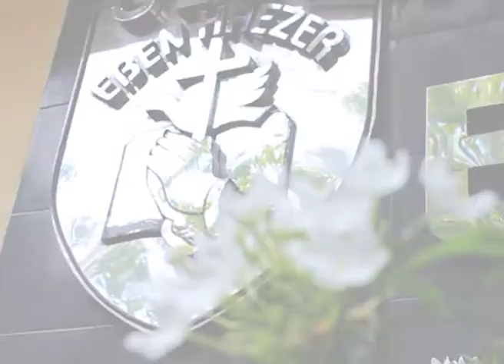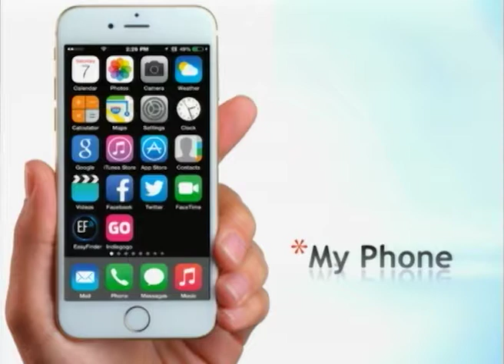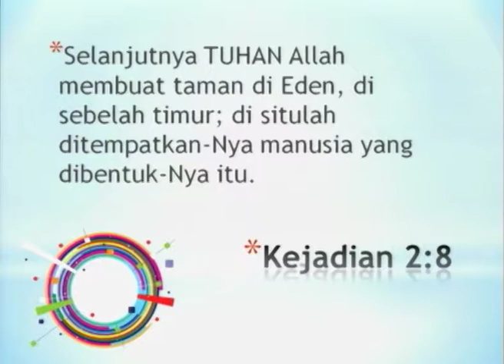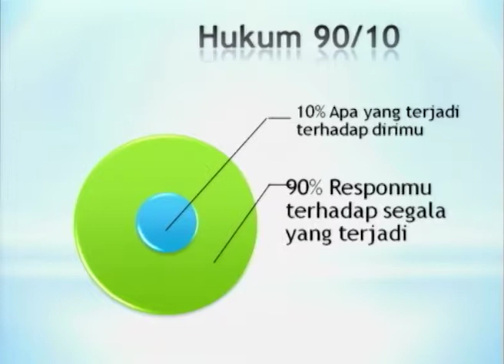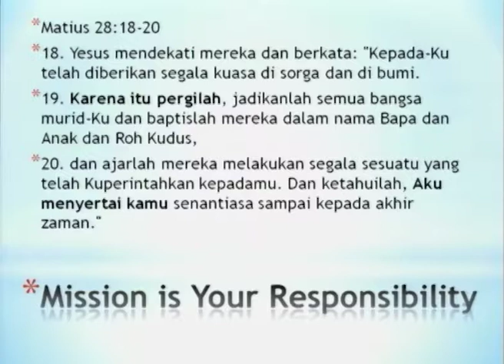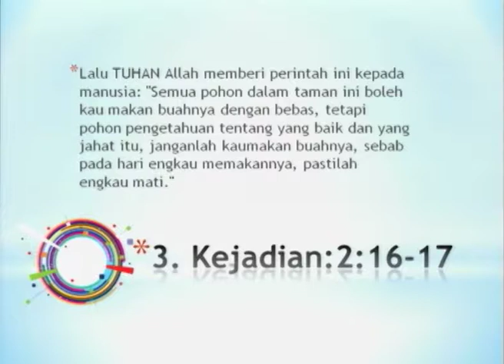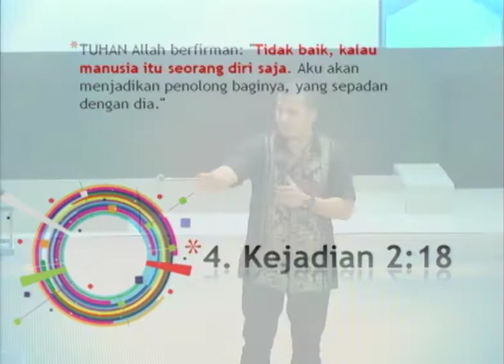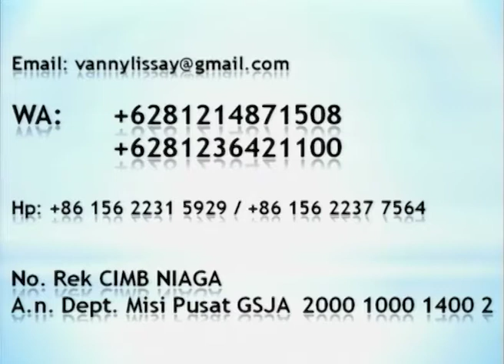Ibadah 1 - 1 Juli 2018. GSJA Eben Haezer Surabaya.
IBADAH 1 (06.00 WIB) - 1 Juli 2018.
GSJA Eben Haezer - Jl. Ambengan No. 2 Surabaya.
Pengkhotbah : Pdt. Brilliant Adoe.